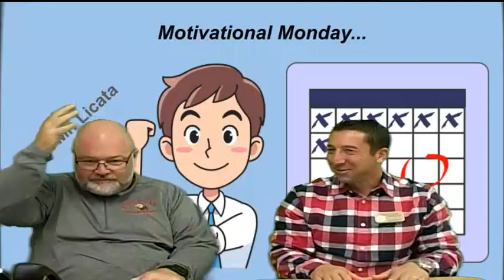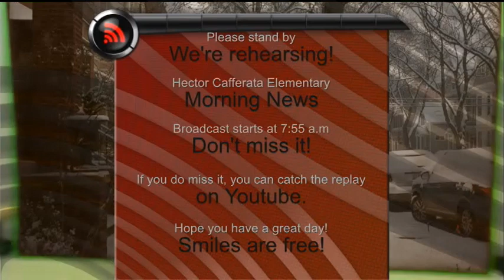Hector Cafferata News Recording 689 PGM